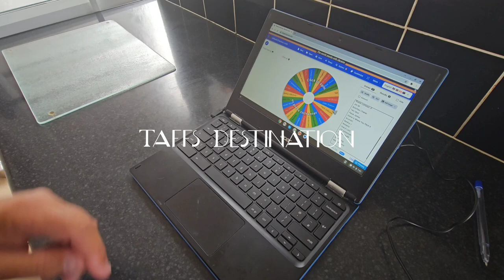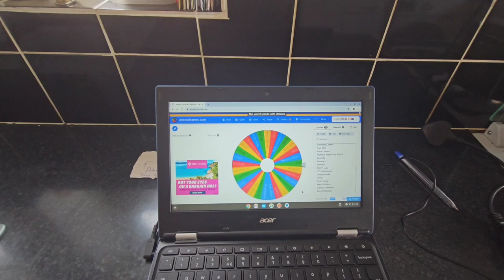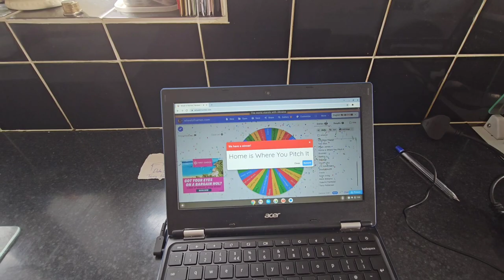TENT GIVE AWAY / AND THE WINNER IS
Hi guys ,  CONGRATULATIONS TO. HOME IS WHERE YOU PITCH IT,   we'll done I will send the items out to you as some as you send your details on my Instagram page plus I want to thank everyone who has entered thank you so much everyone.